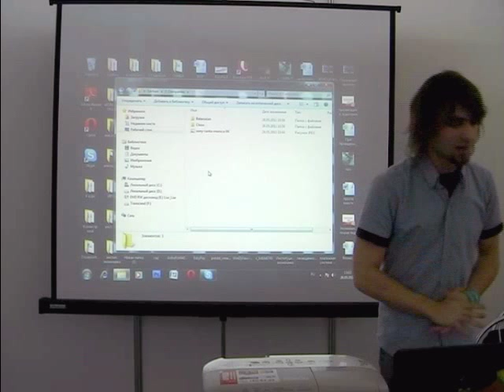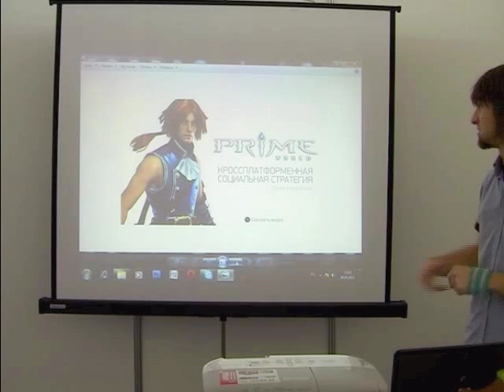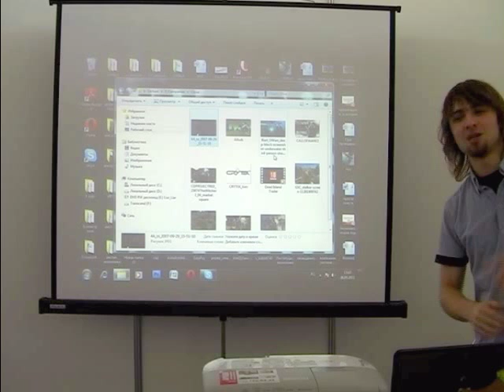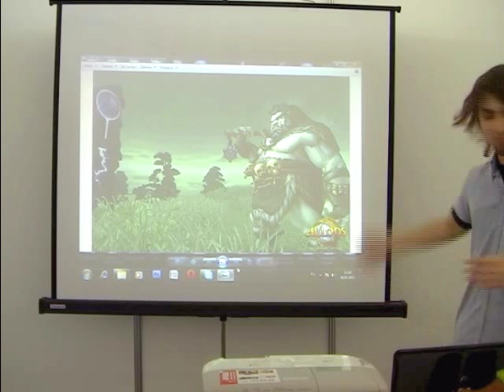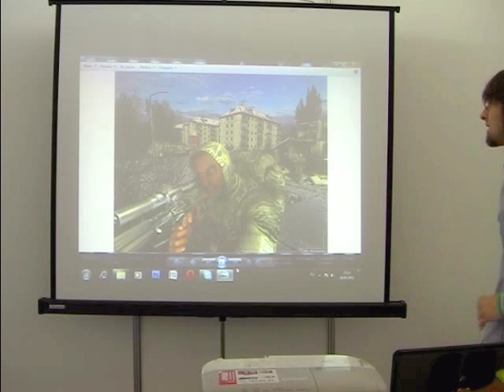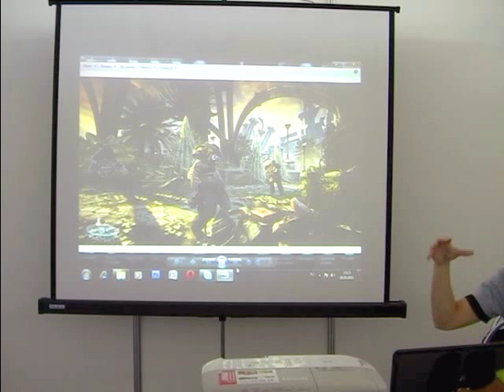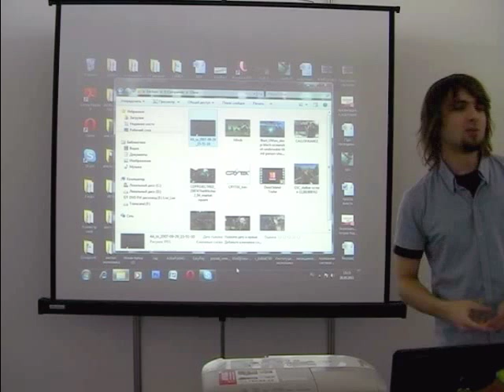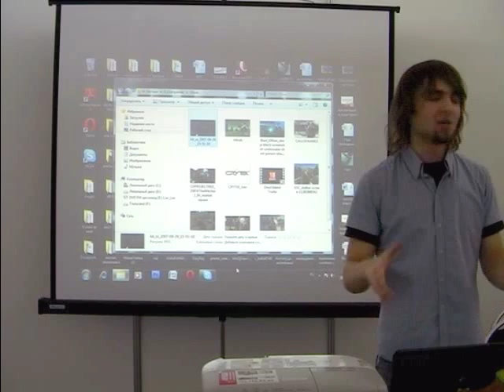Перспективы в Видеоигровой Индустрии 5/7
Hey there,
here's a lecture I did on "Opportunities in Video Game Industry". Unfortunately it's in russian but hey, once you invite me to give a talk in english I'll be more than happy to upload it here :-)

Привет, это лекция на тему "Перспективы в Видеоигровой Индустрии" на
студенческом форуме Crosspoint в Минске 26 мая 2011.

А вот и общий план, со ссылками на видео в том месте где они начинаются:

Спасибо за внимание извините за "гавно" и "жопу" в паре мест и я надеюсь, что вы смогли почерпнуть для себя что-то полезное=)

Удачи